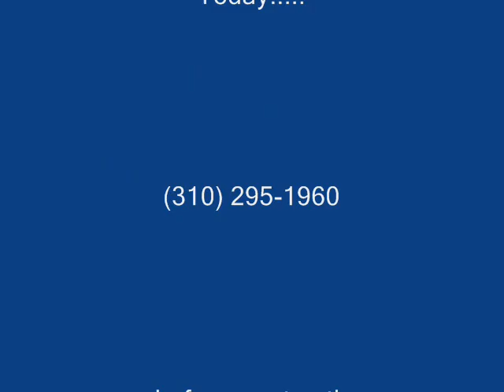West Hollywood Veneer Stack Stone 20% off call Shafran